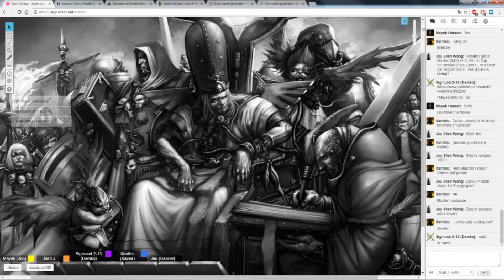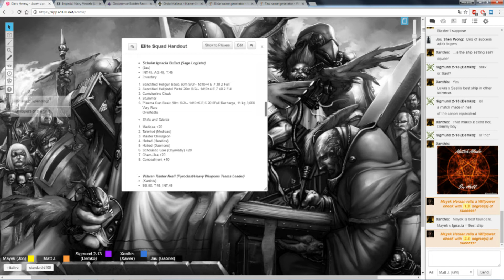✠Warhammer 40,000 - Dark Heresy: Ascension - Downtime Timeskip - Part 4✠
So after dealing with massive bullshit in the Spinward Front region and striking two heft blows against the enemies of the Imperium of Man, it is now time to sit back, regroup and build up your power base... And plan your next move :) Xanthis and his group still have quite a lot to do, but hopefully they will prevail. As always, sit back, relax and enjoy!

Warhammer 40,000 Roleplay is a role-playing game system with multiple source books set within the Warhammer 40,000 universe designed, amongst other people, by Owen Barnes, Kate Flack and Mike Mason. The first game using the system, Dark Heresy, was created by Black Industries, which closed soon after the initial release. Official support is continued by Fantasy Flight Games.